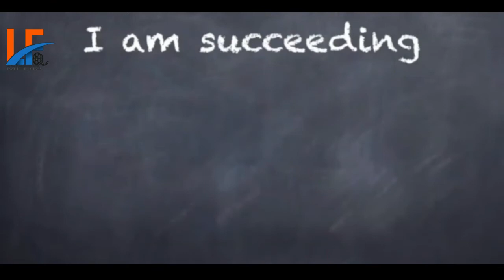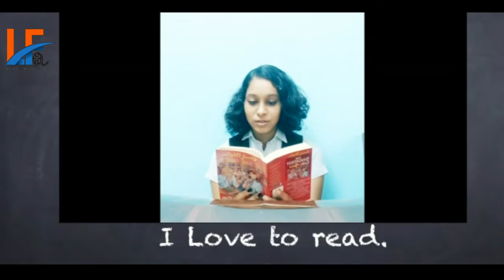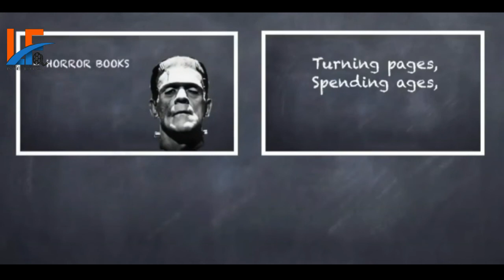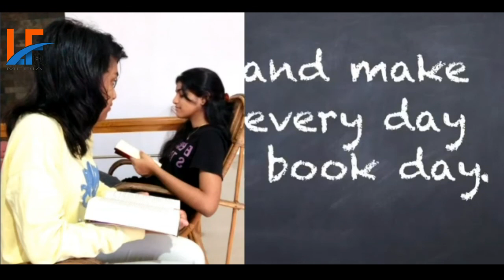READING DAY CELEBRATION | CLASS IX-B | JUNE -19 | LITTLE FLOWER SCHOOL CHEALAVOOR